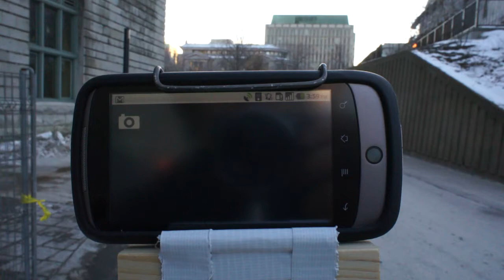VM Demo McGill Campus